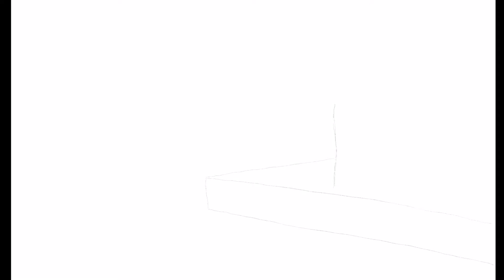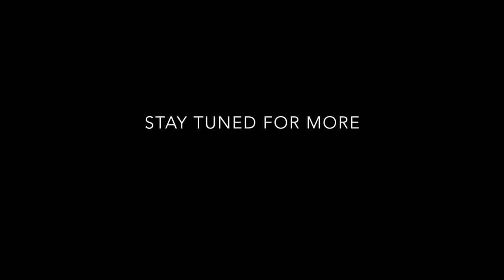Procreate, ipad pro illustration/drawing, apple pencil speed painting whole bunch of candy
Procreate illustration made with ipad pro and apple pencil
Air pirates series